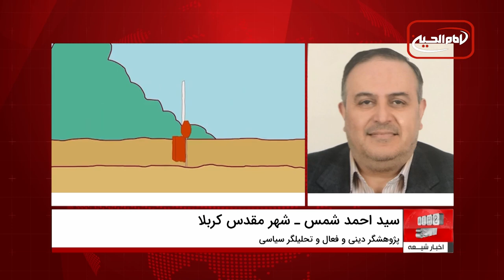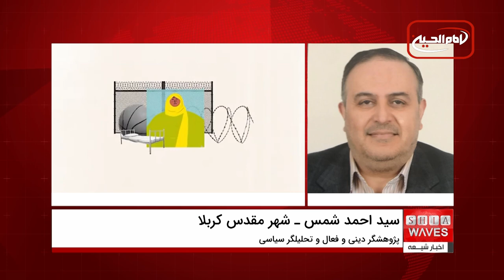بیستم ژوئن، روز جهانی پناهندگان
گفتگوی اخبار شیعه با
👈سید احمد شمس، پژوهشگر دینی و فعال و تحلیلگر سیاسی از شهر مقدس کربلا 🔸🔸